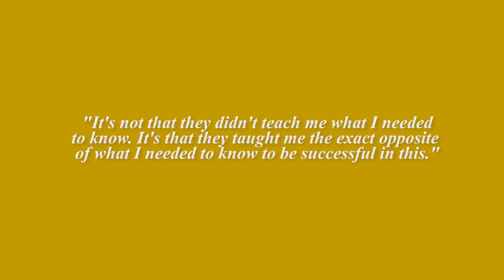Why A Degree In Audio Production Is a Waste of Money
If your goal is to run your own recording studio, become an audio engineer, or do any sort of music production, there is a better way to learn. You don't have to spent $80,000 to learn this stuff anymore.